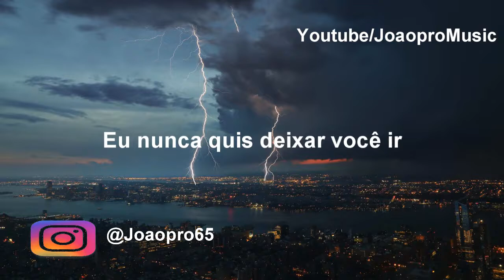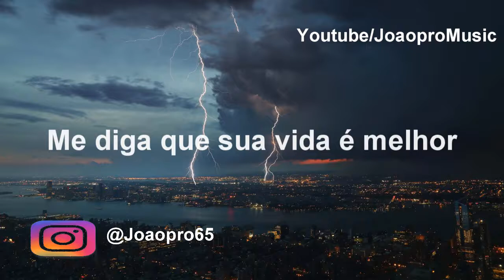Neovaii - Meaning Tradução PT BR (new up)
Estou colocando os video de musica do meu canal principal neste novo canal, estou pensando em colocar esse canal na ativa com musicas top!